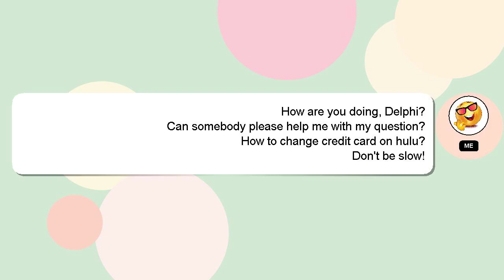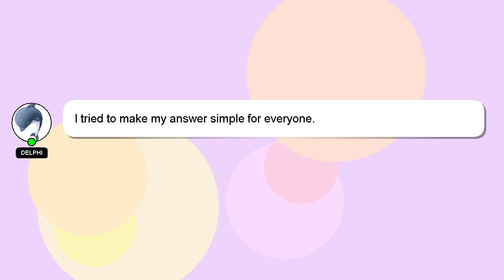How to change credit card on hulu?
An introduction to myself in a few words, Hello there, my name is Delphi. I am available to help you find solutions to your inquiries. - How to change credit card on hulu?

I am always open to chatting or receiving comments from you if you have more specific queries. A 'heart' from me will indicate my appreciation for your answer.

*1 What we are experimenting :*